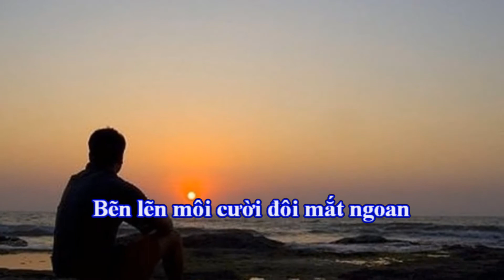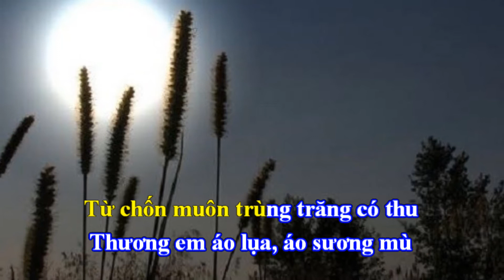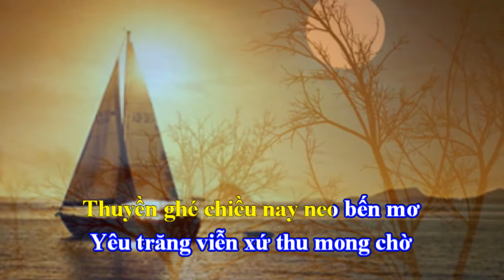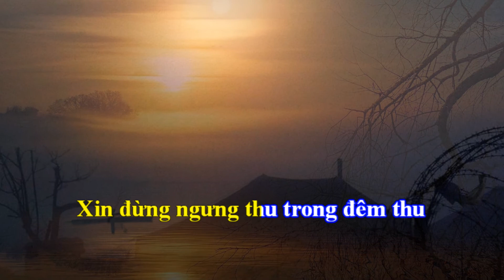Trăng Thu - Nhạc nền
Thơ Thy Dân
Nhạc Đỗ Hải